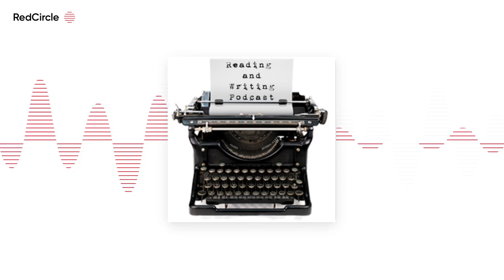Reading And Writing Podcast - Samuel Gailey interview – Episode 174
The 174th episode of the Reading & Writing podcast features an interview with Samuel Gailey, author of DEEP WINTER. “Set in rural Pennsylvania, Samuel W. Gailey’s Deep Winter is a beautiful and brutal debut. Put Steinbeck’s Of Mice and Men in a blender with Scott Smith’s classic crime novel A Simple Plan, then watch as […]